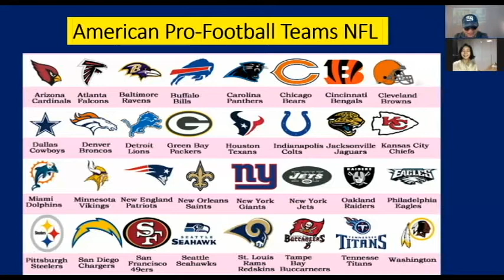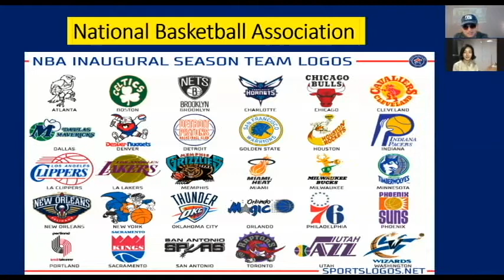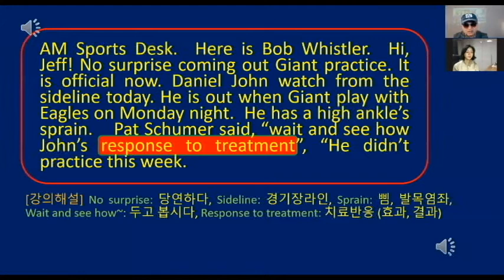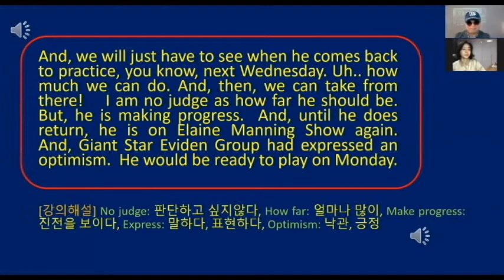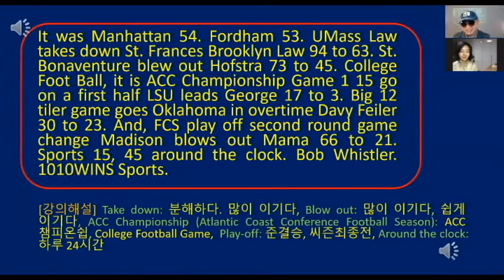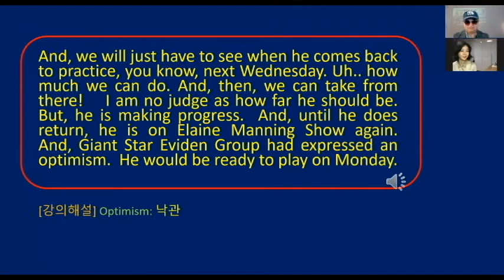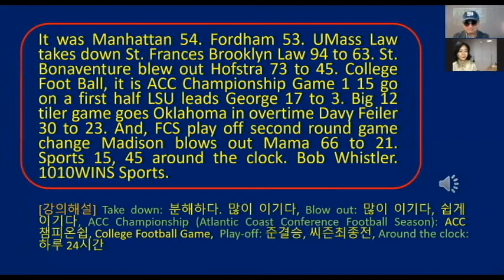스포츠 미식훗볼과 농구씨즌 랭글리쉬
모든 스포츠는 계절을 탑니다.    미국은 늦가을부터 겨울에는 미식훗볼과 농구씨즌입니다.    스포츠 뉴스를 잘 들으려면, 먼저, 팀들의 이름과 소속 지역 또는 대학, 기관들을 알아야 합니다.   그리고, 각 스포츠마다 용어들이 있으니, 잘 알아두면, 듣기 쉽습니다.